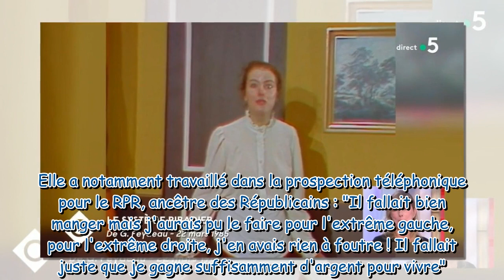"Je peux pas me regarder" : Karin Viard mortifiée face à une archive de ses débuts au théâtre dans C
"Je peux pas me regarder" : Karin Viard mortifiée face à une archive de ses débuts au théâtre dans C à Vous